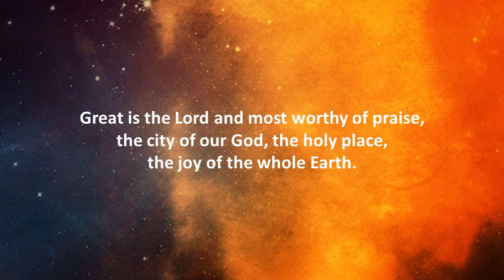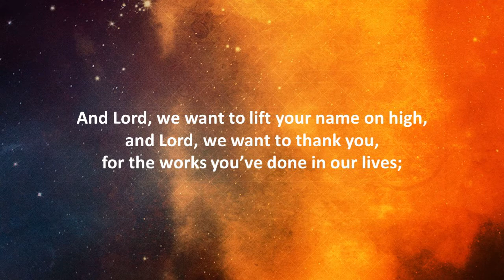Great is the Lord and most worthy of praise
An arrangement by the church musicians